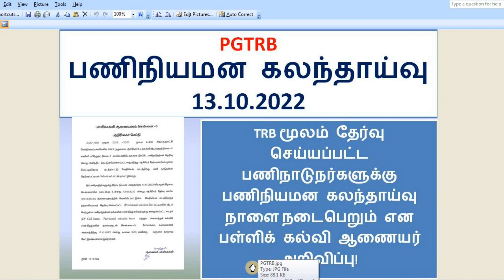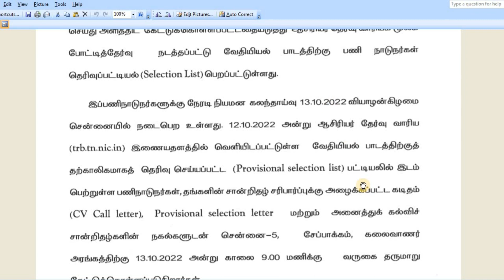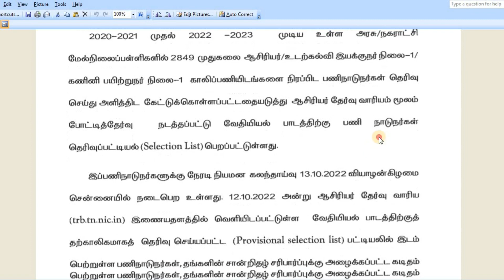PGTRB- COUNSELING / பணிநியமன கலந்தாய்வு